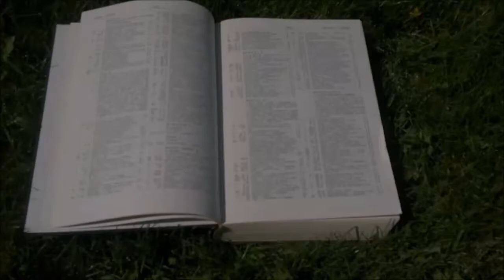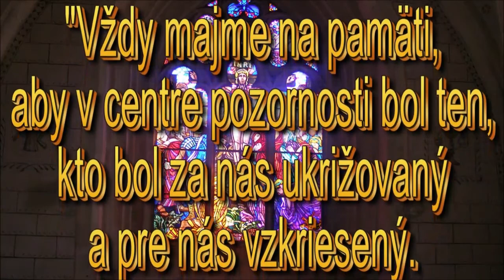Sk. 11:19-30 -Doc.ThDr.Pavel Hanes,PhD- Skutky apoštolov